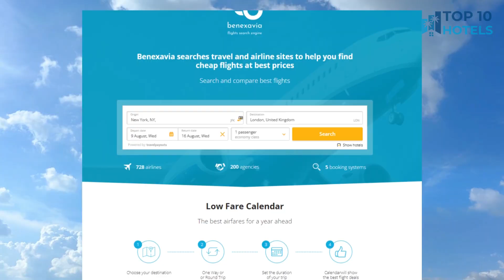Top 10 Budget Hotels in Newark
We have handpicked Top 10 Budget Hotels in Newark, chosen for their Prices, Location, and Reviews! Discover the rates and reviews on Booking.com through the links mentioned below:

1. Hampton Inn Newark Airport

2. Holiday Inn Newark International Airport

3. SpringHill Suites by Marriott Newark International Airport

4. Residence Inn by Marriott Newark Elizabeth/Liberty International Airport

5. Courtyard by Marriott Newark Elizabeth

6. Courtyard Newark Liberty International Airport

7. Embassy Suites by Hilton Newark Airport

8. Courtyard by Marriott Newark Downtown

9. Crowne Plaza Newark Airport, an IHG Hotel

10. Tryp by Wyndham Newark Downtown

⏰ TIMECODE ⏰:

00:00 Intro
00:13 Number 10
01:13 Number 9
02:13 Number 8
03:13 Number 7
04:13 Number 6
05:13 Number 5
06:13 Number 4
07:13 Number 3
08:13 Number 2
09:13 Number 1
10:13 How to find cheap flights?